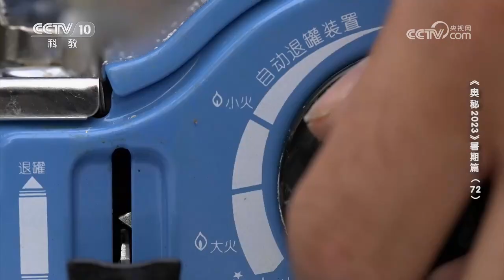河南周口 食材汇成浓郁胡辣汤《奥秘》| 美食中国 Tasty China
■□节目简介■□
《奥秘》通过展示各地得天独厚的自然资源、人文风貌，来讲述各地独具特色的美食故事。